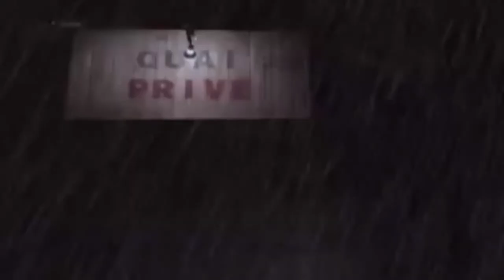Geoffrey Hill on The Show with guest SCOTT WEGENER, NEWS TV CAMERAMAN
The fly guy camera guy! Scott Wegner has decades of TV experience. Get yer earful here. Learn something new, feel vibes and empassioned spuddlenickness! You simply won't believe you spent the time watching and wishing you could see more!!